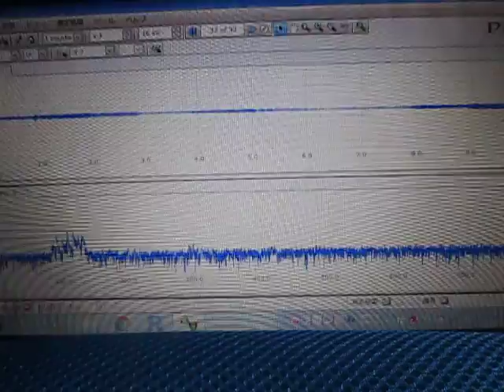超音波‹応用›実験 Supersonic wave experiment